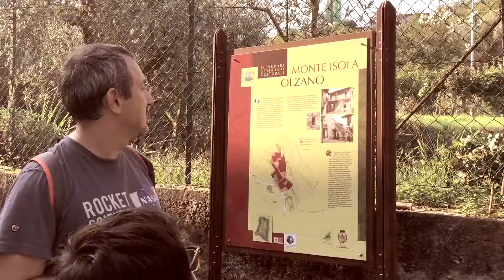Treasure Hunt Lago di Iseo - Team Building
Teamworking leading company in incentive and teambuilding activities in Milan, Italy, but also in Rome, Verona, Torino, Venezia, Parma, Rimini, Napoli, Firenze, Bari. for other team building games and activities